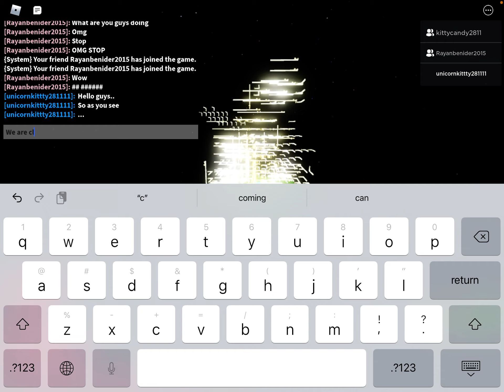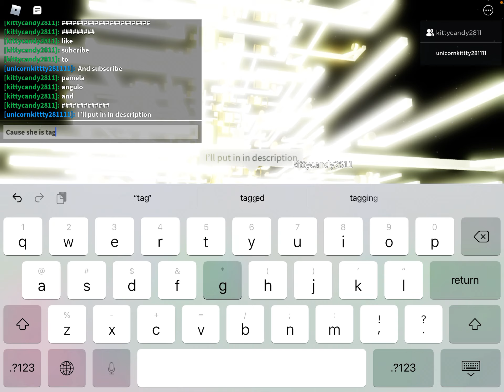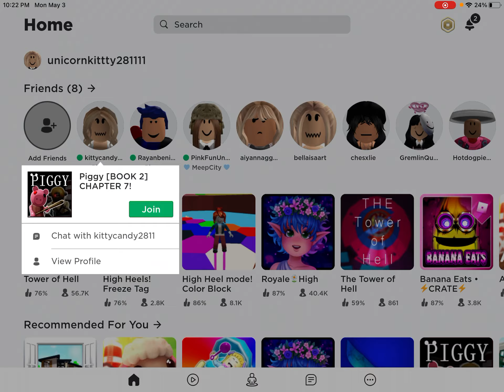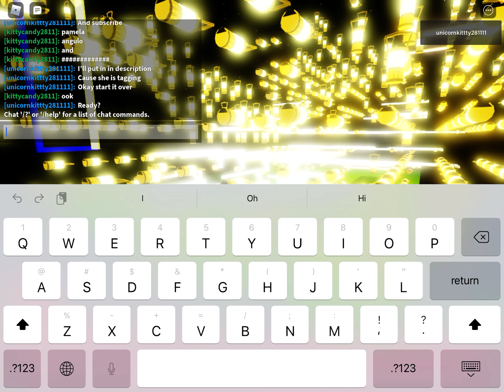Me and my friend spammed lights in piggy lol-